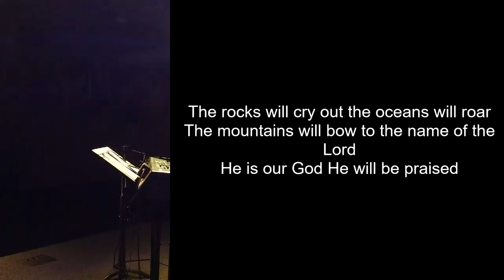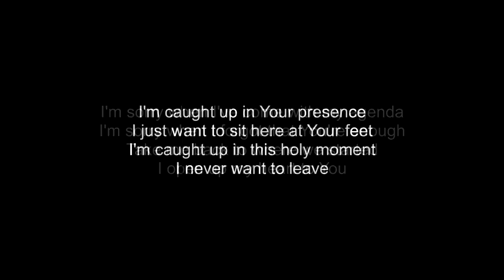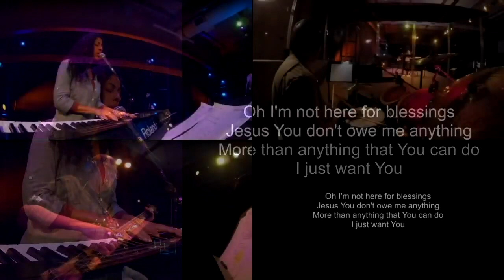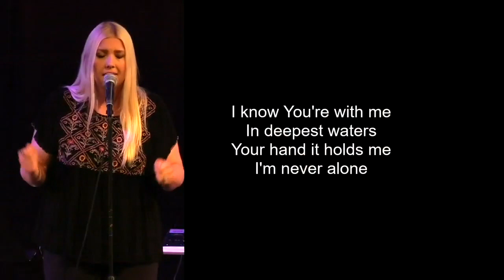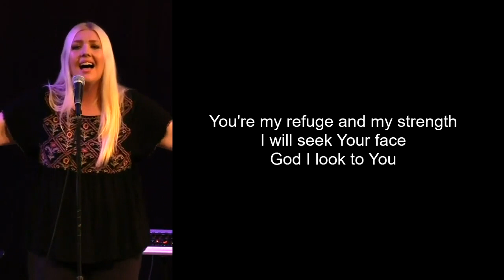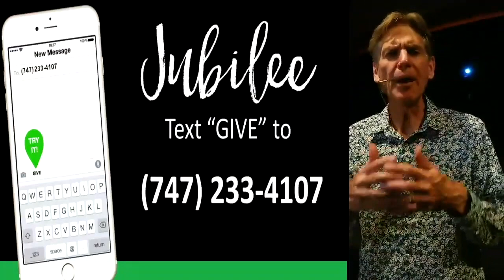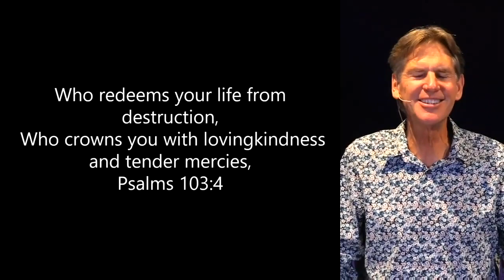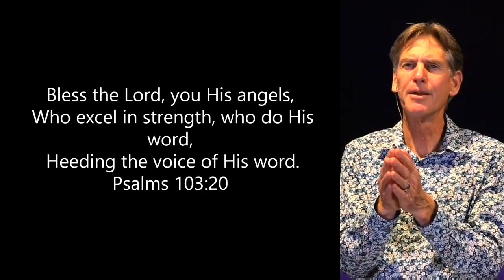Jubilee Church at Home | Getting The Most Out of Our Death Benefits - Steve Dittmar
It sounds like an insurance policy, but rather it is our inheritance in Christ, which we access through His death. When we understand the benefits available to us, then we can obtain the full advantage. There has been enough death; now it is time for the resurrection.  (Philippians 3 and 2 Corinthians 4)

Purchase Steve Dittmar’s Books: